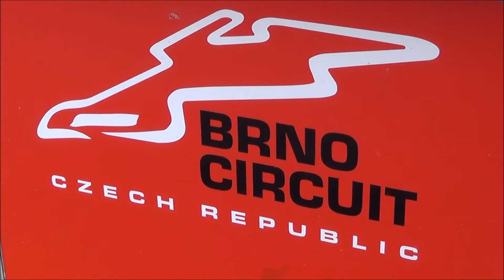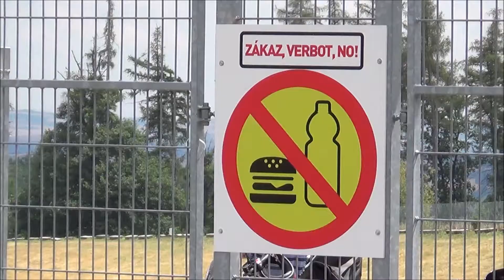Testday Repsol Honda Team, 15.7.2014, Brno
Test day , Honda Repsol Team in Brno, 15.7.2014, Dani Pedrosa, Marc Marquez